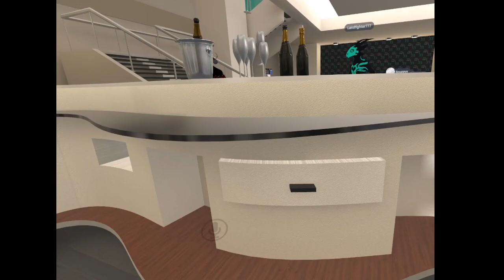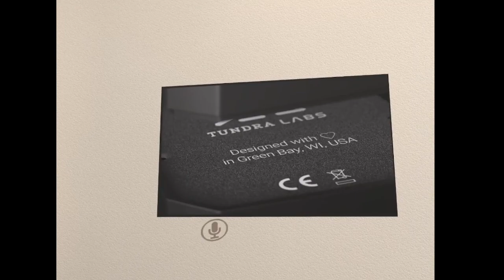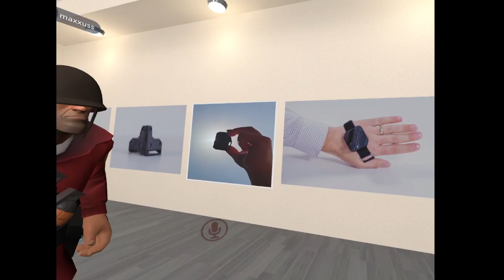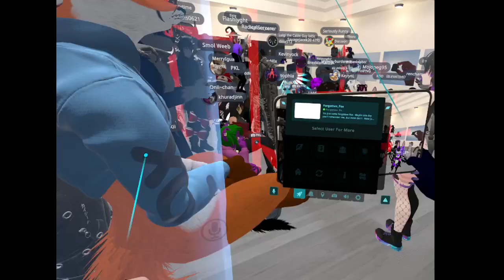Joining the Tundra VR Meetup! If I can...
Taking a stroll through VRChat for a meetup... -- Watch live